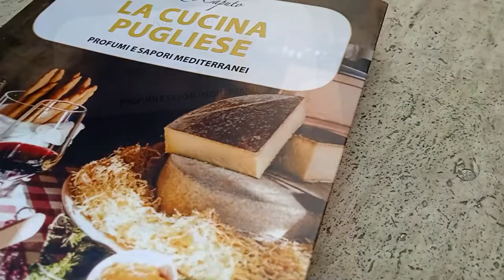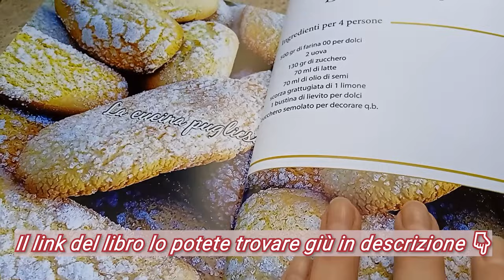BISCOTTI DA LATTE PUGLIESI | La Cucina Pugliese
Nel vasto panorama della tradizione dolciaria pugliese, i BISCOTTI DA LATTE PUGLIESI occupano un posto di rilievo.
Questi deliziosi e fragranti biscotti rappresentano un'autentica bontà, perfetta per una colazione o una merenda genuina e salutare!

Se desideri arricchire la tua colazione o la tua merenda con autentici sapori pugliesi, non esitare a preparare questi deliziosi biscotti in casa.

INGREDIENTI:

- 500 gr di farina 00 per dolci;
- 2 uova;
- 130 gr di zucchero;
- 70 ml di latte;
- 70 ml di olio di semi;
- scorza grattugiata di 1 limone;
- 1 bustina di lievito per dolci
- zucchero semolato per decorare.